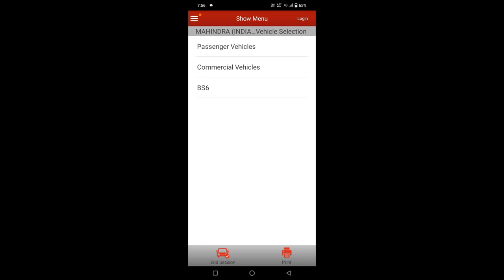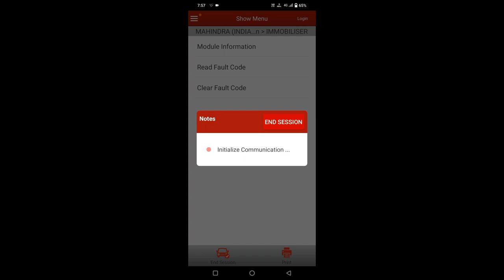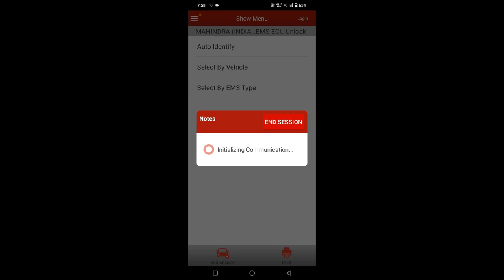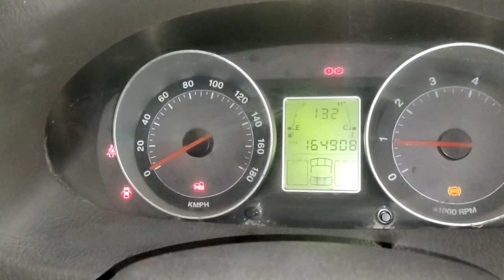Scorpio starting problem DTC (p1832)